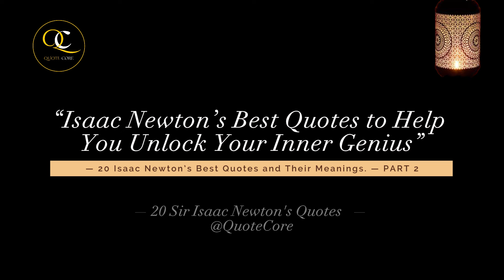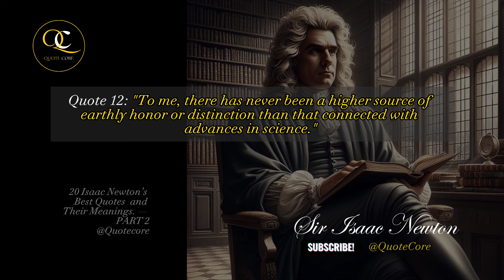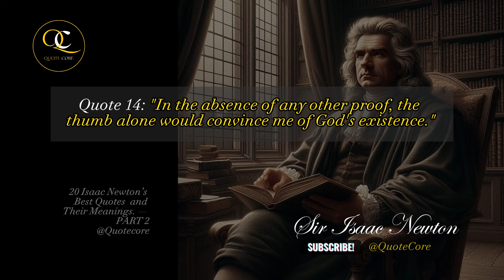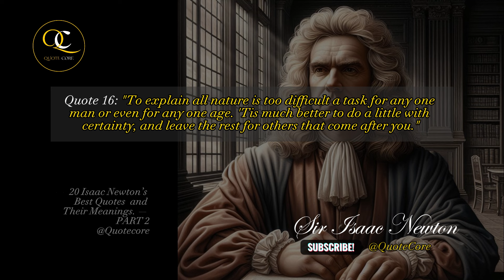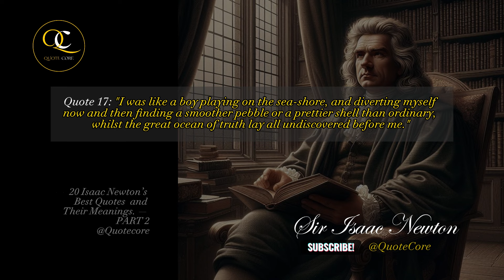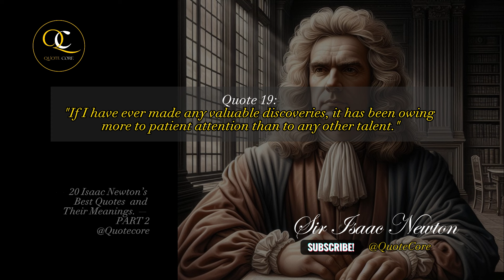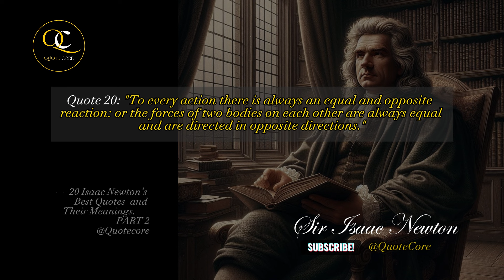Isaac Newton’s Best Quotes to Help You Unlock Your Inner Genius - Part 2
Isaac Newton’s Best Quotes to Help You Unlock Your Inner Genius | 20 Isaac Newton’s Best Quotes and Their Meanings. - Part 2

🌟 Welcome back to Quote Core, where we dive into the timeless wisdom of great minds! 🌟

In today's episode, join us on a journey through the brilliant mind of Sir Isaac Newton. "Isaac Newton’s Best Quotes to Help You Unlock Your Inner Genius" is a compilation of 20 profound quotes, each accompanied by insights that promise to inspire and elevate your understanding of life, science, and the pursuit of knowledge.

🚀 Featured Quotes and Insights:

Nature’s Relentless Beauty
Shoulders of Giants
Balance in Every Action
Newton’s Seashore Metaphor
Friendship with Truth
The Patience of Thought
Truth in Simplicity
Tact: Making Points, Not Enemies
The Vastness of the Unknown
Nature's Pleased Simplicity
...and many more!
🔍 Unlock Your Inner Genius:
🌐 Explore the profound meanings behind each quote.
🎓 Learn how Newton's wisdom can guide you in various aspects of life.
🌈 Embrace simplicity, pursue truth, and stand on the shoulders of giants to unlock your inner genius.

📌 Like this video if you found it inspiring!
🔄 Share with friends who love wisdom.

🗣️ Join the Conversation:
💬 Which quote resonated with you the most? Share in the comments below!

🌟 Dive into the wisdom of Sir Isaac Newton and explore your own genius!

🙏 Thank you for being part of the Quote Core community! 🙏